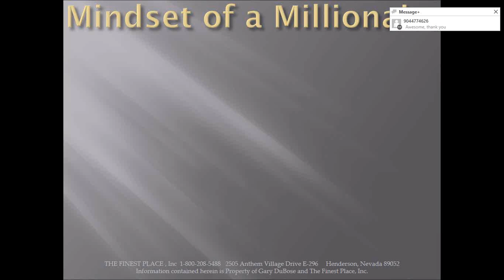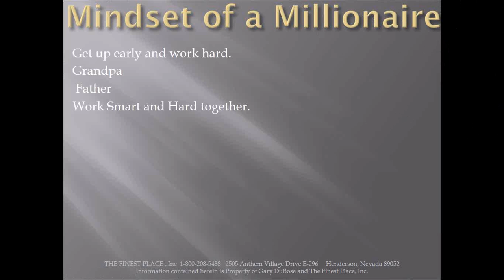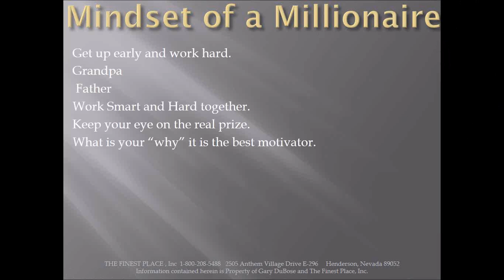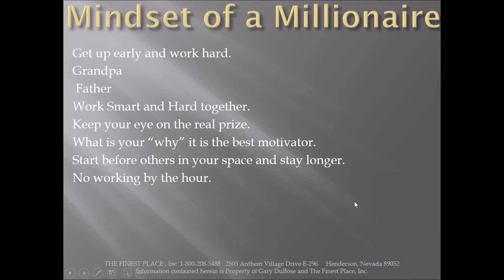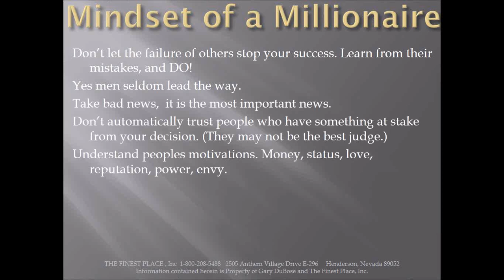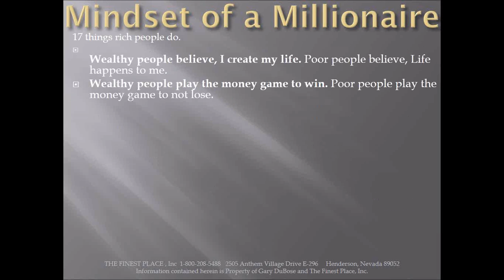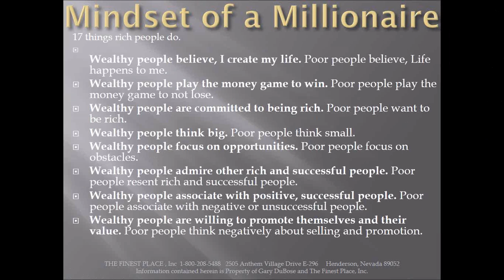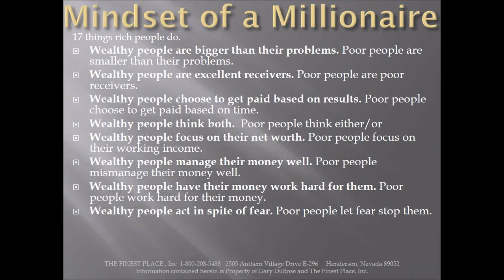2016 10 13 21 02 Mindset of a Millionaire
How to think like a millionaire and make decisions like one also.